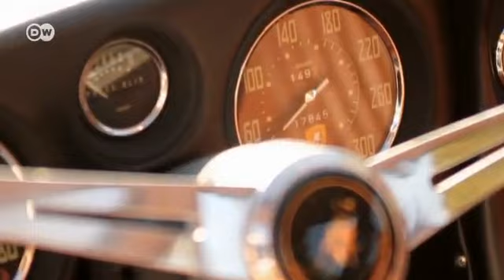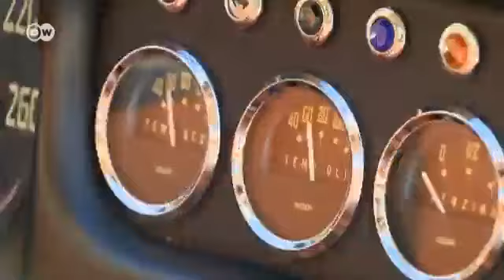Vintage: Lamborghini 350 GT | Drive it!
The first sportscar with the bull as its emblem, the Lamborghini 350 GT, hit the markets in 1964. And it had a clear mission: The 350 GT bull was designed to gore the Ferrari horse.